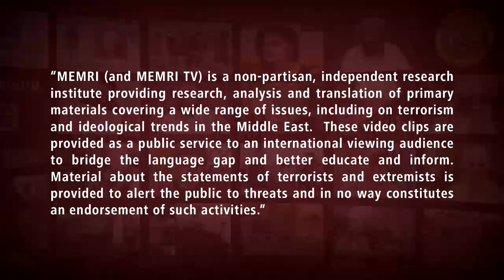IRGC General: Hizbullah, Hamas, PIJ, PMU, and Houthis All Armies Ready to Defend the Iranian Regime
General Gholamali Rashid, the commander of Khatam Al-Anbiya Central Headquarters of Iran’s armed forces, said that America and the Zionist regime are angry at Iran’s “regional power,” because they know that in addition to Iran’s local military forces, it now has armed forces in countries beyond its border that will come to its defense if invaded. He made his remarks in a speech at a ceremony commemorating the Iran-Iraq war that aired on IRINN TV (Iran) on September 25, 2021.

General Rashid said that three months before the “martyrdom” of IRGC Qods Force Commander Qasem Soleimani, he had briefed the Iranian joint military command at the Khatam Al-Anbiya central headquarters, saying that he created a “corridor” to the Mediterranean Sea, with six “armies” outside of Iran who will fight on behalf of Iran. He continued to list the forces, saying that in Lebanon there is Hizbullah, in Palestine, Hamas and Islamic Jihad, an army in Syria, in Iraq there is the PMU and Ansar Allah in Yemen.  For more information about General Gholamali Rashid, see MEMRITV clip no 8174.